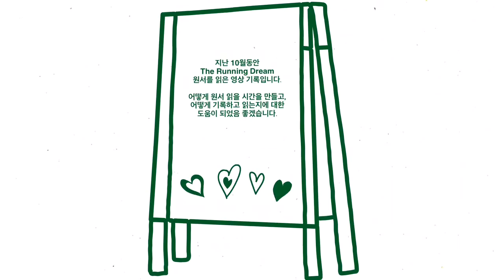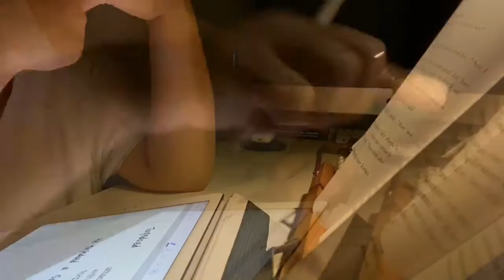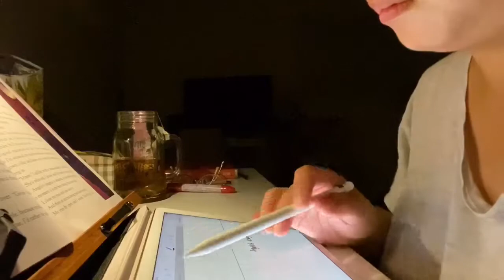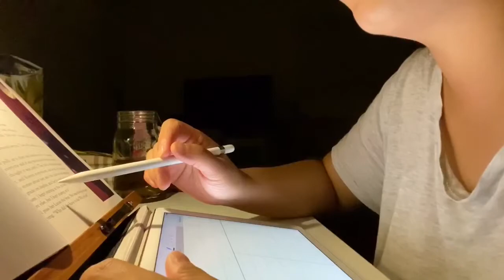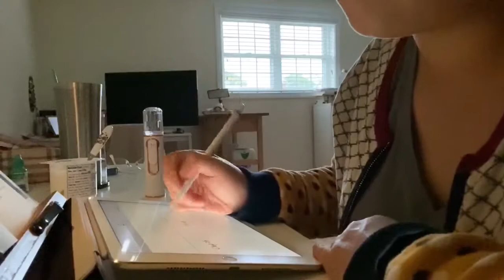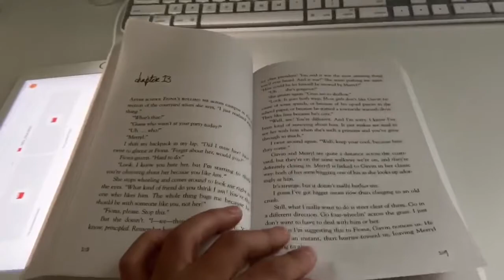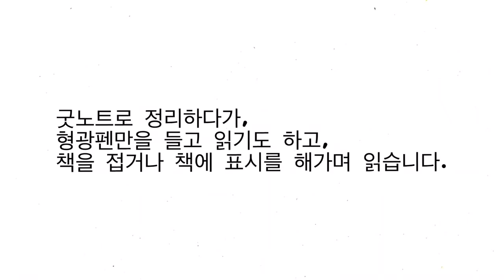[쥬디의 Vlog] 내가 원서를 읽는 방법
안녕하세요,
쥬디에요 :)

11월은 꿈처럼 보낸 시간들이었습니다.
오랜만에 만난 가족들과 정말 집중해서 보낸 시간들.
다시는 돌아갈 수 없는 시간들 속에서
'행복'만을 안고 돌아왔습니다.

오늘의 영상은 '브이로그'인데요,
10월과 11월에 걸쳐서 12월의 리뷰 도서인
'The Running Dream'을 읽었어요.
읽으면서 도움이 될까 싶어 브이로그로 영상을 찍어 보았습니다.

언제 원서 읽으세요?
어떻게 읽으세요?
노트는 어떻게 하세요? 등등의 질문에 조금이라도 도움이 되었음 좋겠습니다.

조금은 허접한(!) 영상이지만,
계속해서 원서리딩의 과정을 브이로그로 담고
함께 읽고 공부할 수 있는 브이로그가 되길 바라겠습니다.

그럼 영상도 함께 봐주세요.